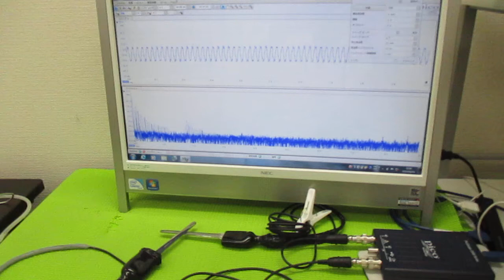メガヘルツの超音波発振制御プローブ ultrasonic-labo